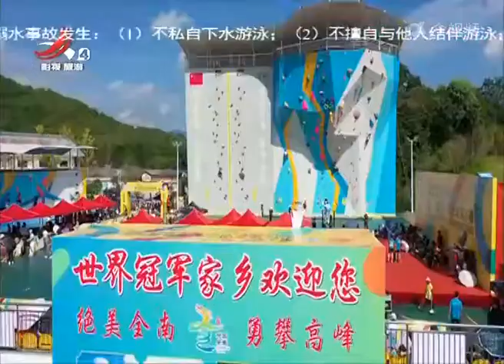《江西文旅报道》20220809 宜春：首届“行摄·奉新仰山”摄影大赛启动